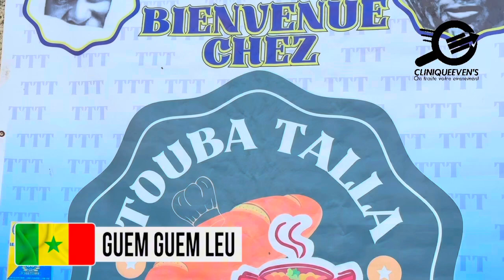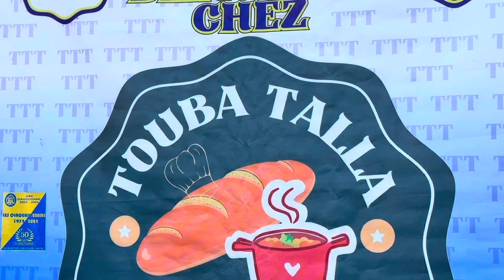Emission GUEM GUEM LEU avec Touba Talla Ton du 16 October 2023 sur Clinique Even’s